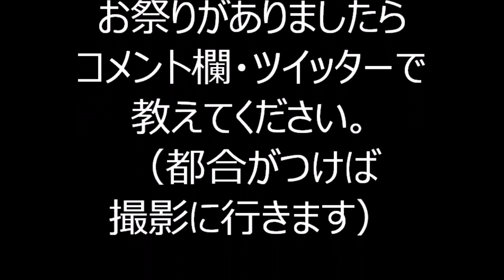大東京音頭 2022年久松小学校盆踊り９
2022年7月31日に、東京都中央区にあります久松小学校で行われた盆踊りの様子です。